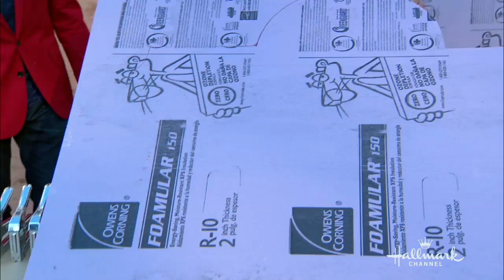Ken Wingard's DIY Headboard Pt. 1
Lifestyle expert Ken Wingard shares a 3-part instructional piece on creating your own headboard.